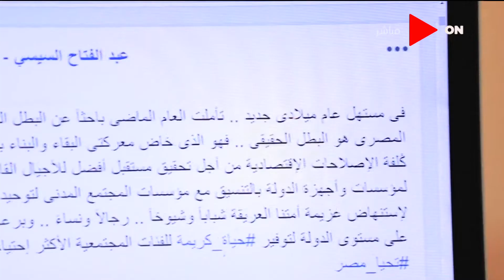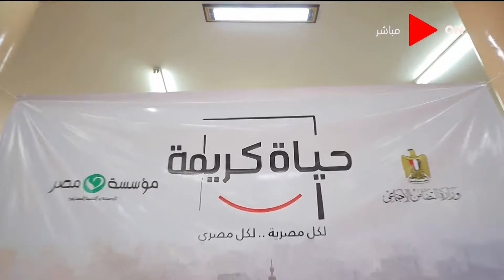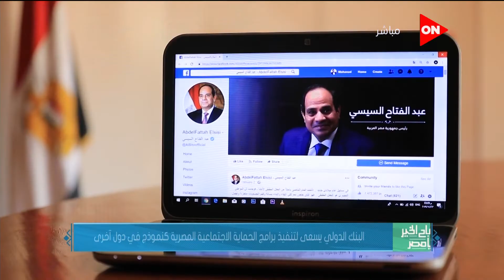صباح الخير يا مصر - البنك الدولي يسعى لتنفيذ برامج الحماية الاجتماعية المصرية كنموذج في دول آخرى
حلقة اليوم الجمعة 27 نوفمبر 2020 من برنامج صباح_الخير_يا_مصر و فيها الزراعة تعلن ارتفاع صادرات مصر الزراعية إلى 4.8 مليون طن و الرئيس السيسي يبحث مع وزير الدفاع العراقي التعاون الثنائي العسكري بين البلدين و الحكومة تنفي بيع منطقة مثلث ماسبيرو لصالح مستثمر أجنبي و وفاة الدكتور حافظ أبو سعدة عقب إصابته بفيروس كورونا و حسام حسين: نتمنى أن نشاهد قمة أفريقية تليق بالرياضة في مصر